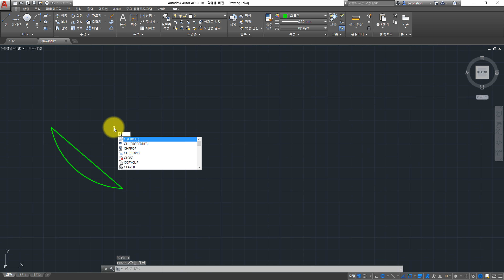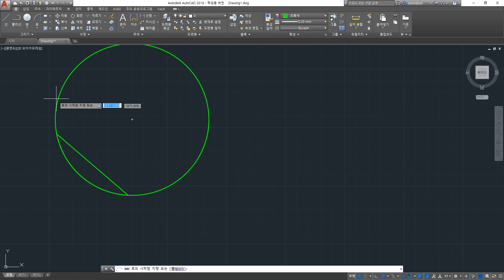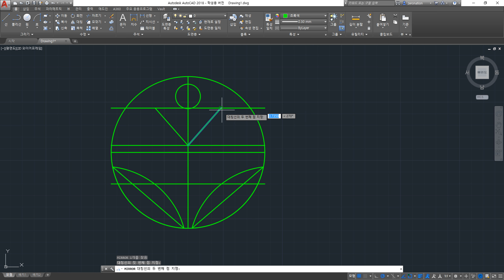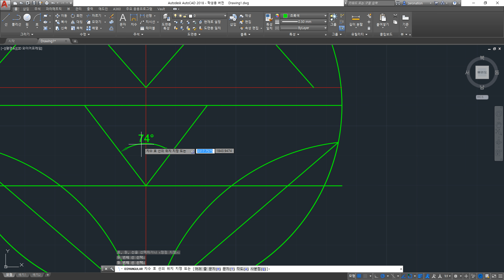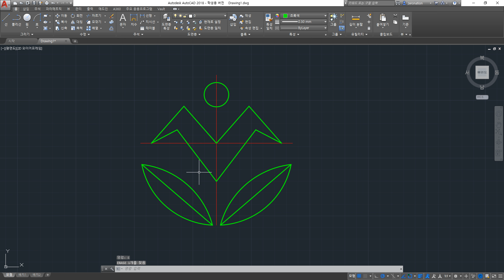[풀이동영상] 2D 캐드 연습도면 886